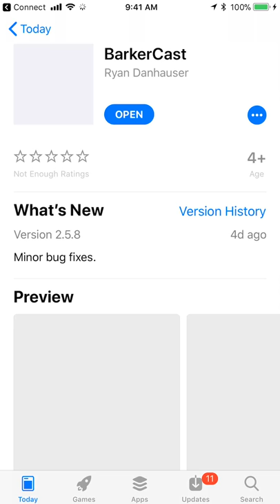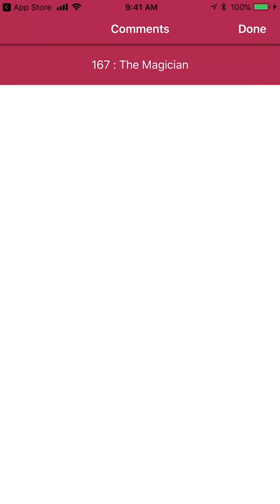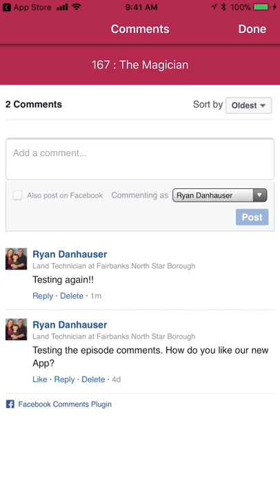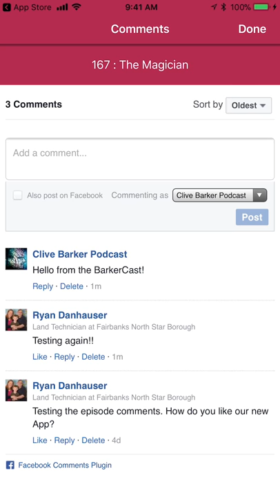The BarkerCast App Version 2.5.8 is here!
Th new app is here with a load of new features with this update. Please check it out and download our iPhone and Android App.